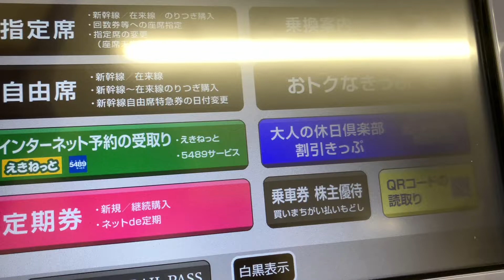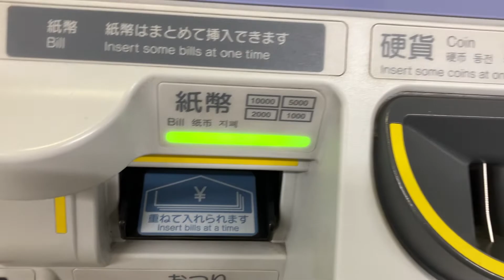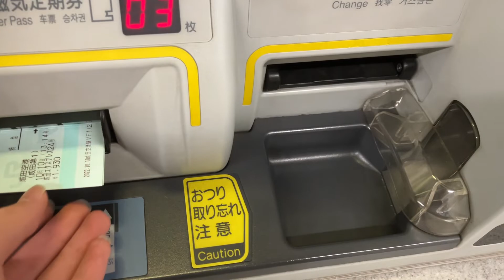成田エクスプレスの指定席特急券購入動画